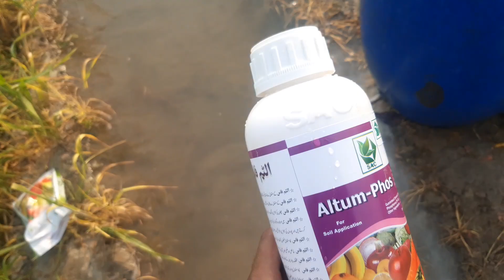how to take care of wheat altum p altum k sulphur potash fertilizer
گندم میں بھرپور پیداوار کیلئے یہ چیزیں استعمال کریں
how to take care of wheat
altum k
altum p
swat agro chemical
potash
boron
zinc
booting stage